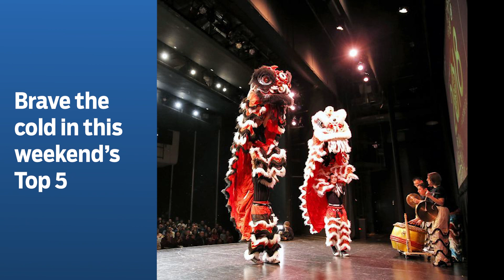A1 Minute! February 3, 2023: Knitorious M.E.G. strikes; RVA Sports Awards; Top 5 this Weekend[A1]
Knitorious M.E.G. strikes; RVA Sports Awards; Top 5 this Weekend